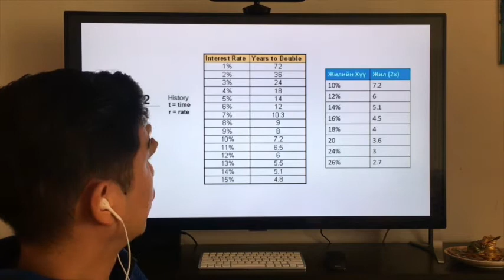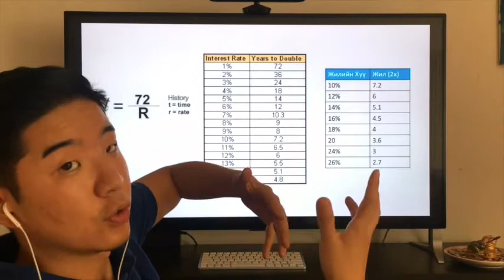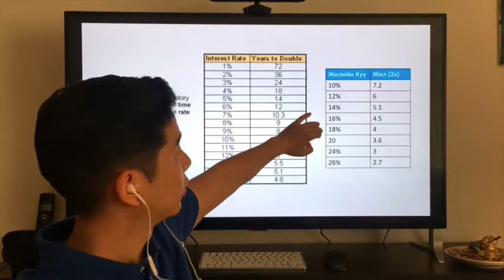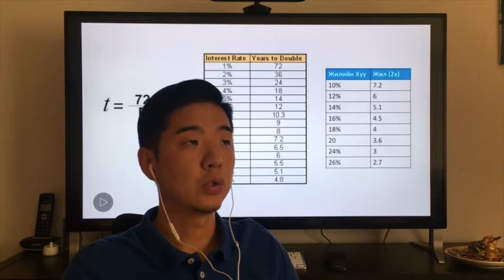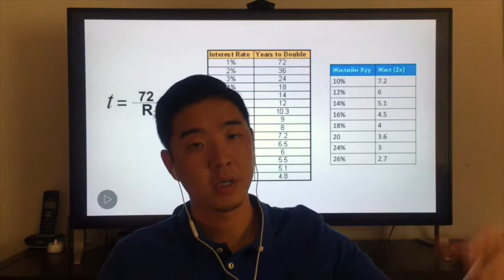Цуврал 07: 2-р 72 дүрэм гэж юу вэ? Ашиг биш эрсдэлийг бодож хөрөнгө оруулax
Цуврал 07: 2-р 72 дүрэм гэж юу вэ? Ашиг биш эрсдэлийг бодож хөрөнгө оруулax сэдвээр үргэлжилж байна.

Та бүхэн хүлээнэ авч үзнэ үү. Мөн коммент бичих шэйрлээд өгөөрэй! Баярлалаа.